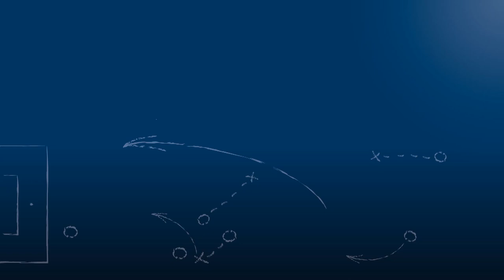Christoph Nirmaier - SV Menzingen - zum Spiel vs. FzG Münzesheim, 3.5.2018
"Mit dieser Mannschaft ist auch in der Kreisliga einiges möglich!"

Christoph Nirmaier, Spielertrainer und Abwehrspieler des SV Menzingen, im FuPa.tv-Interview zur Begegnung SV Menzingen vs. FzG Münzesheim beim Nachholspiel aus dem 19. Spieltag der Kreisklasse A Bruchsal 2017/18.

Das Interview wird präsentiert von der Select GmbH.